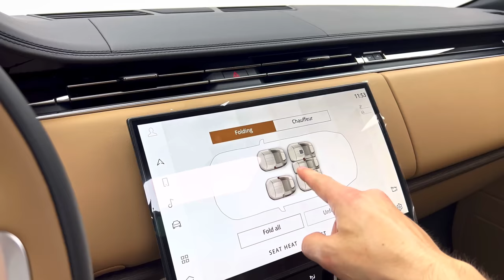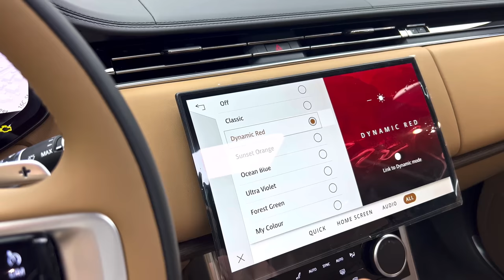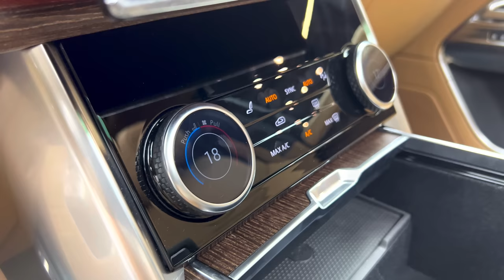2023 Land Rover Range Rover - Full Visual Review (King of the City)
Special thanks to: Al Ain Class Motors

2023 Land Rover Range Rover

    Highs Elegant exterior styling, sumptuously-outfitted cabin, range of powerful and polished powertrains.
    Lows Six-figure starting price, plug-in hybrid only offered on base trim, snug third-row headroom.
    Verdict Suave, sophisticated, and sybaritic, the 2023 Range Rover is everything a flagship luxury SUV should be.

Overview

What attracts global elites to the Range Rover isn't the SUV's legendary off-road capability, but rather its effortlessly elegant styling, its opulent cabin, and the A-list status that it’s developed over the years. The list of Range Rover owners even includes Her Majesty the Queen. One couldn't ask for a better brand ambassador. The 2023 model represents the most luxurious Range Rover yet. A trio of powertrain options—including a hybrid—deliver ample power; the brand's largest SUV comports itself through traffic regally, with a smooth ride and a hushed interior. Venturing off-road is certainly an option for Range Rover owners; all-wheel drive is standard and the air suspension can be raised to provide extra ground clearance—although we know that few will actually dare to subject this rolling art piece to such indignity. The Range Rover starts at over $100,000, which means it's more expensive than rivals such as the Cadillac Escalade, the Jeep Grand Wagoneer, and the Mercedes-Benz GLS-class. So be it. The Range’s reputation, presence, and royal endorsement all help justify its premium price tag.

The revamped Range Rover technically debuted for the 2022 model year, but it was confusingly sold alongside the previous generation model, and not all of its variants were available. For 2023, the older model is no more. For 2023 the plug-in hybrid P440e powertrain joins the lineup, and Land Rover says this setup will provide up to 48 miles of electric-only driving range. It's available exclusively on the short-wheelbase SE trim.
SE: $105,850
SE PHEV: $106,250
Autobiography: $158,950
First Edition: $165,350
SV: $194,450

We'd recommend opting for the mid-range Autobiography model, which adds several sought-after items that luxury buyers will appreciate. For example, the Autobiography comes standard with a 1600-watt Meridian stereo system featuring headrest-mounted speakers and active noise cancellation. The Range Rover will be offered in both a short- and long-wheelbase body styles; and we suggest going for the latter since it creates room for a third row of seats and provides a more generous cargo area.

The Range Rover is available with a trio of powertrains, starting with a turbocharged inline-six with a 48-volt hybrid system dubbed P400 that develops 395 horsepower. During our initial test drive it proved to be silky-smooth and provided adequate pep to tug the large Range Rover around. A 523-hp twin-turbo 4.4-liter V-8 engine—Land Rover calls it P530—is even perkier and cranks up the Range Rover's towing capacity to 8200 pounds. A 434-hp plug-in hybrid option—called P440e—is also available but only on the short wheelbase SE trim. The Range Rover's ride is suitably plush and, with its adjustable air suspension set to Comfort mode, it virtually floats down the road. Turning the dial to Dynamic mode firms things up some, but the big Rover still aims for a comfort-first mission. When we get a chance to take the Range Rover on our test track, we'll update this story with test results.

The EPA hasn't released official range estimates for the plug-in hybrid P440e, but Land Rover says the system's 31.8-kWh battery pack should provide around 48 miles of electric-only driving range. The P440e is capable of DC fast charging or can be charged at a home-based charger.